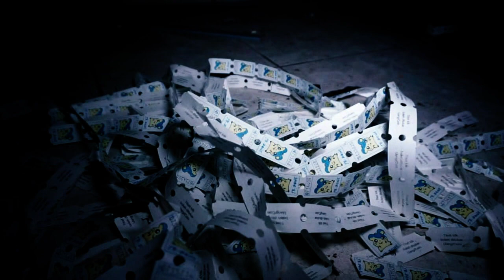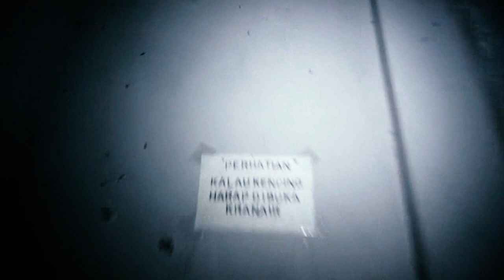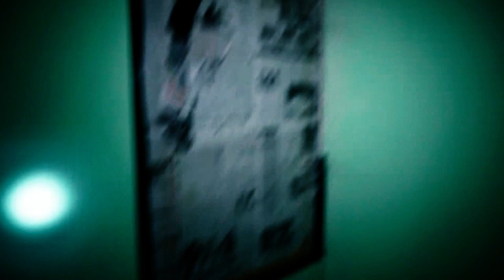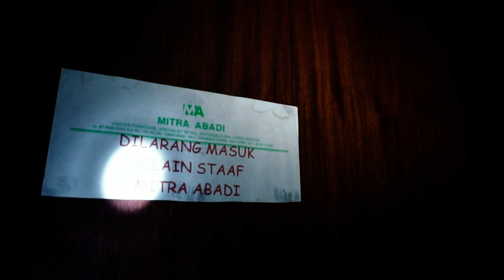BANGUNAN ANGKER DI BALI || BEKAS TEMPAT JUDI !!! HANTU RAMBUT PANJANG |Eps #05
Hi Bro/Sis,
Di vidio kali ini saya akan explore tempat yang sudah terbengkalai, dan tempat ini masih di daerah Bali.
kali ini saya mengajak salah satu team saya untuk explore tempat ini.